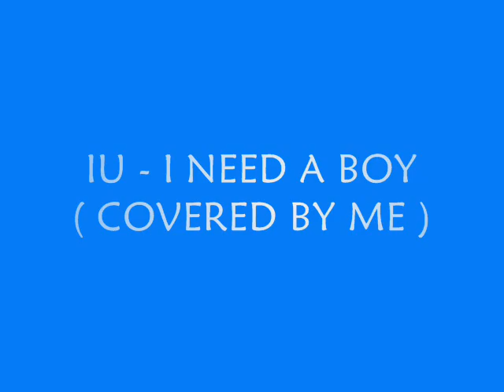I NEED A BOY - IU ( cover )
Lyrics for who wanna sing along with me ^^
seng gak om nun mal tu
o ri ne dul mal gu nal
gam sa a na jul
yeh~
shim shim hal te ga kum
non nun ae dul mal gu
na man sa rang he jul

ga ma ni so do dan yeo ja dul
jon hwag il ne mil ji man
ja rang su rop ge ne sa ji nul
ko ne bo i nun gu ron

*boy i need a boy
mwol he do i pun
mom me do i pun
baby i need you
boy you need me too

syo ju bo da bui neck i do jal ol ri nun ku ron nam ja
kim chi bok kun ba bun nae ga jal myo go dae sin jal man dul su is nun nam ja
na i ka mal ha do dae ron kyu yun nam ja nan gu ron nam ja ka jo do ra
nam ja da oun chak ha myun so do som syo ha juk ah nun boy
pyong so eun sik kyu han chok hae do dul man is su myon

*repeat chorus

da shi nae ka su myon dwe kae hae jwo
da shi dal ko man no rael bu ru kae hae jwo
you know don i na mol kan ji ku ron kae ahn nyeo
mam mol ju go sip oun sa ram
i need a boy
boy like you gotta make you mine
imma treat you right baby

*repeat chorus